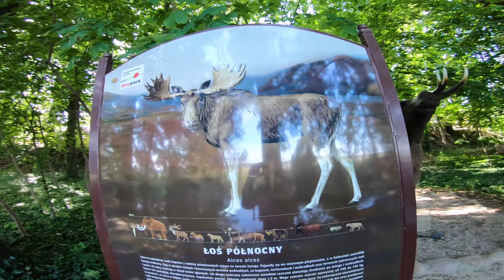Moryń, Gryfino i Krzywy Las - odwiedzamy ponownie ciekawe miejscówki